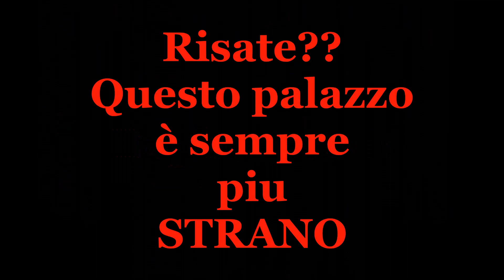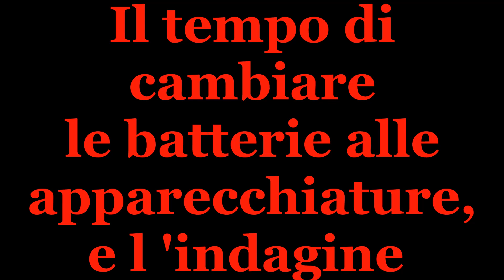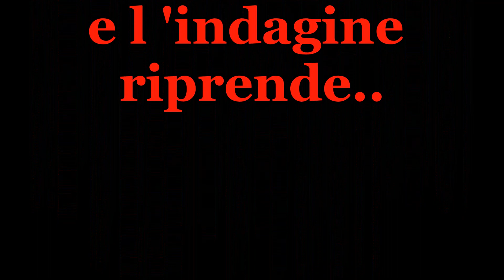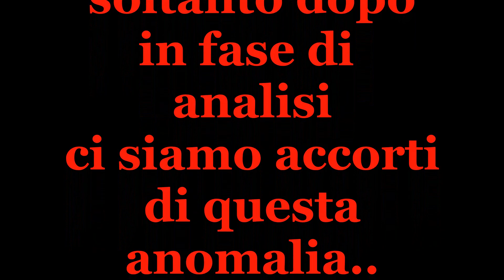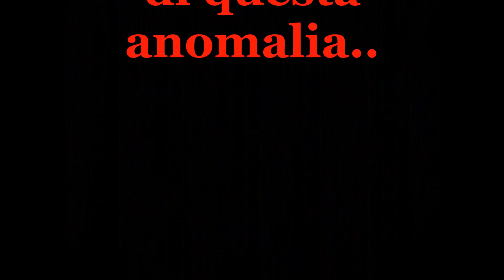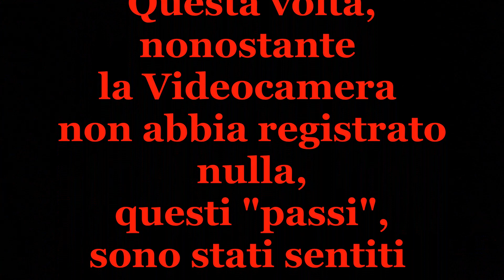La Casa - Episodio 3: Dal Tramonto all'Alba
La notte prosegue, l'indagine anche, tra anomalie e strani rumori. Cominciamo a sentirci sollevati perché l'alba sta arrivando.

Copertina tratta dalla locandina del film "La casa" di Sam Raimi - 1981